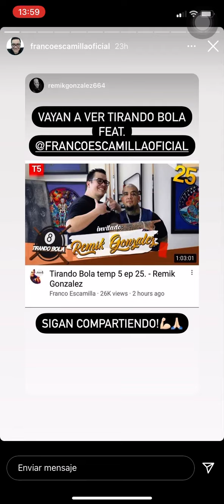Franco Escamilla fr Remik González